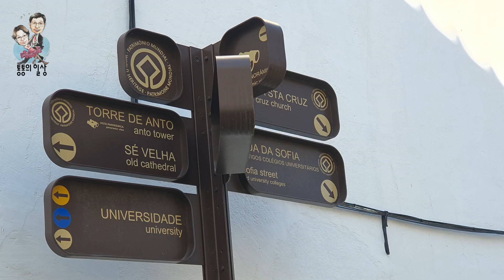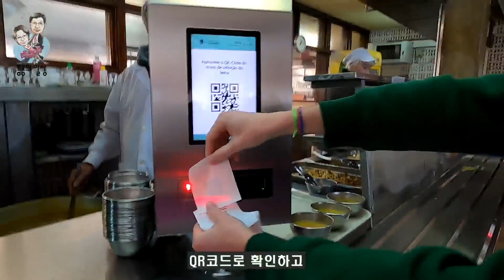[꽃할배 스페인,포르투칼 렌트카 여행] EP12. 유럽에서 가장 오래된 대학중 하나인 코임브라대학에서의 점심즐기고 토마르,파티마대성당까지 가다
70대 꽃할배들이 스페인,포르트칼을 렌트카 도전기
[일부 사진은 이경석님께서 제공해 주셨습니다]